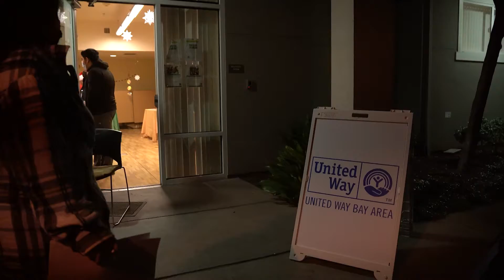Winter Wonderland 2021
21k raised.. 300 gifts distributed. 50+families who had a better Holiday season because of you! Thank you for making Winter Wonderland 2021 a smashing hit!